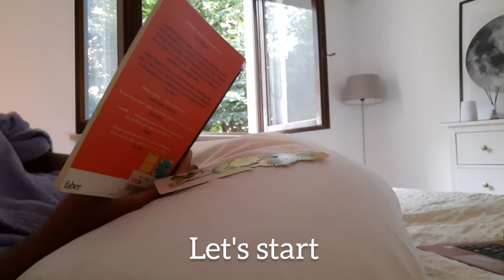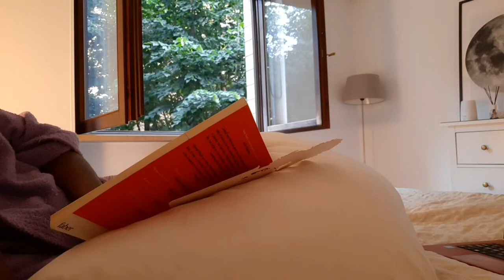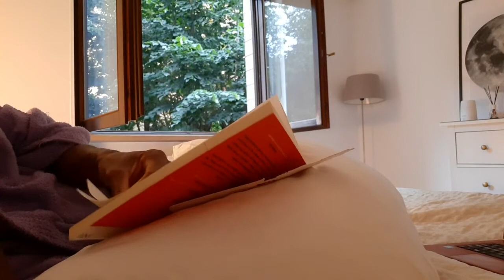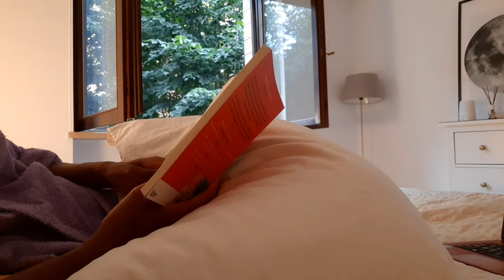READ WITH ME, raindrops into a basement sound, cozy evening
Hey, welcome to this read with me, have you got your book to hand? Let's start